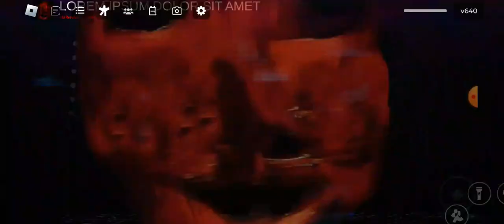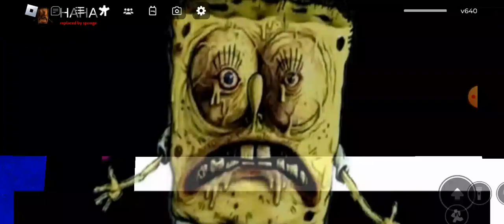editor's nextbots en_backrooms all jumpscare